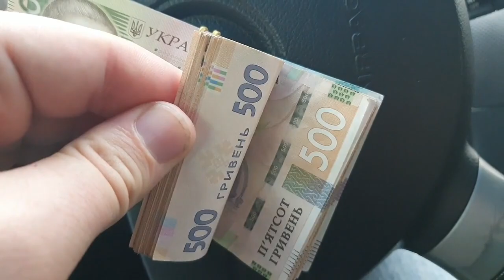qurbani ka gost kitne din tak rakh sakte hain ?। कुरबानी का गोश्त कितने दिन तक रख सकते हैं ?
इस वीडियो में आपको कुरआन पाक और हदीस शरीफ़ की रोशनी में बतलाया गया है कि कुरबानी का गोश्त कितने दिन तक रखना जायज़ है